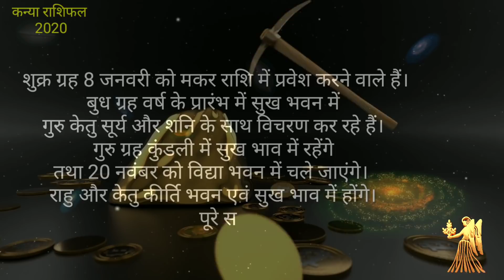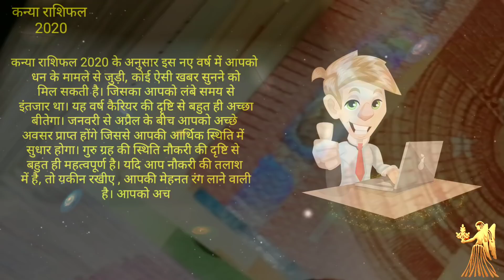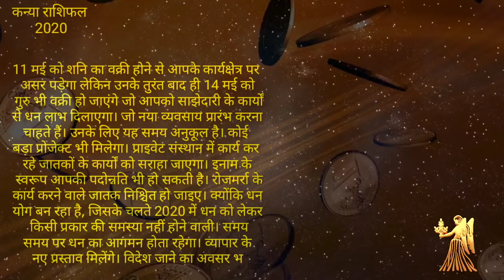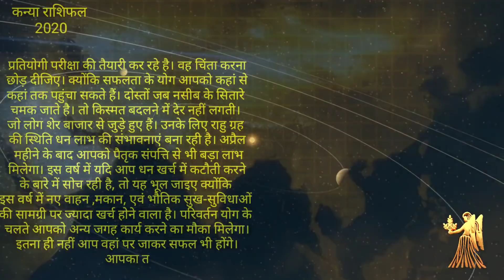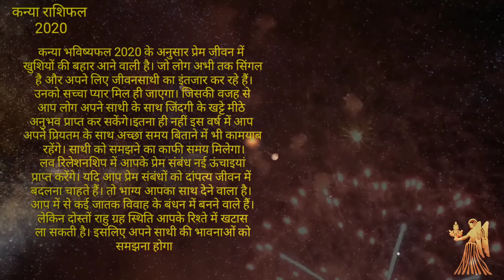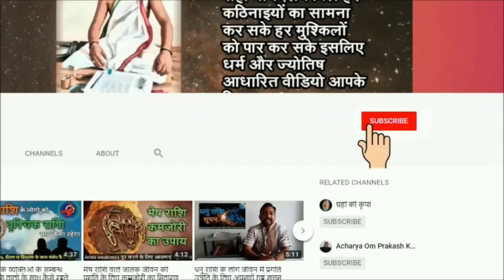Kanya Rashifal 2020 | कन्या राशि वालो की किस्मत ही बदल जाएगी 2020 में | Virgo Horoscope In Hindi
kanya rashi bhavishyafal 2020 ke anusar virgo rashi valo ke liye 2020 ka naya varsh kaisa rahega, batayenge best astrologer maheta ji sath me nokari,love,relationship,job marriage ke bare me batayenge astrology ke aadhar par to jante hai kanya rashifal 2020 hindi me